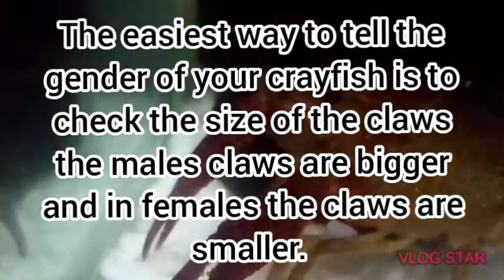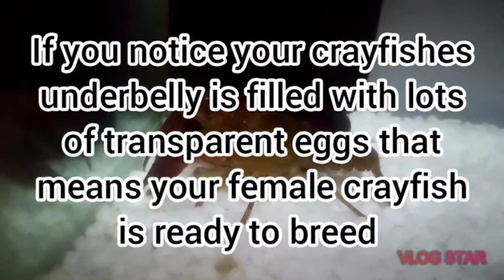Crayfish! Things you should know about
Things you should know if you have crayfish.